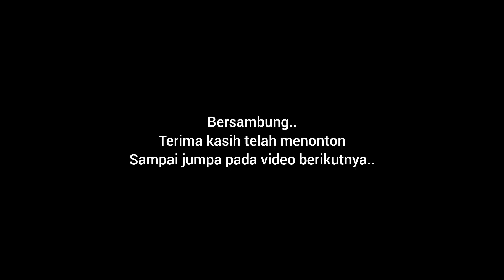TAHAP FINISHING STASIUN CIROYOM! UPDATE PEMBANGUNAN KA BANDUNG RAYA (11 DESEMBER 2023)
Ini adalah pantauan terbaru dari progres pembangunan stasiun Andir, flyover dan stasiun Ciroyom sebagai bagian dari pengembangan infrastruktur kereta api kawasan Bandung Raya, dengan pantauan langsung secara backride dari KA Commuter Line Bandung Raya.